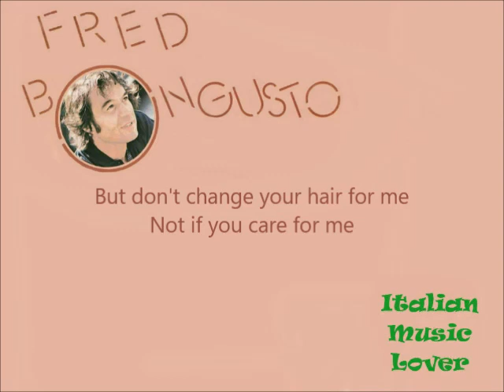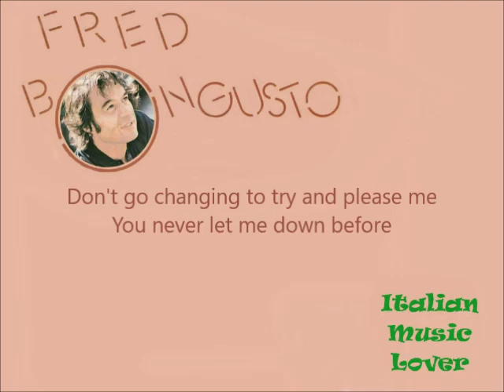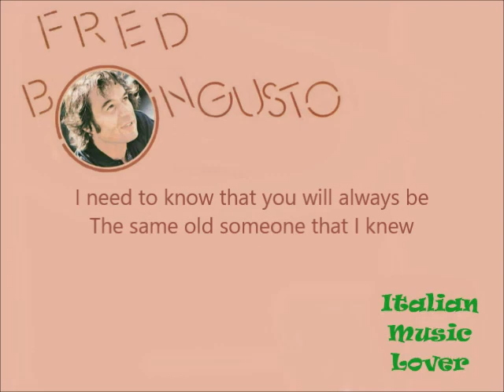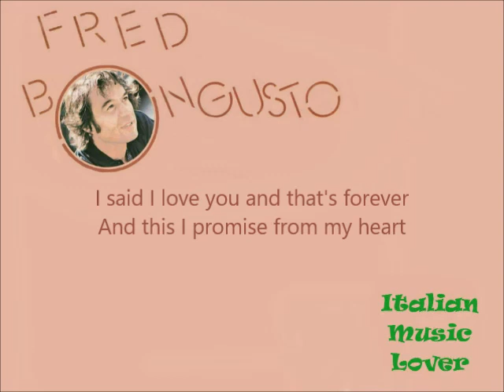Fred Bongusto - Medley-My Funny Valentine/Just The Way You Are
From the 1988 L.P. Paradiso Perduto